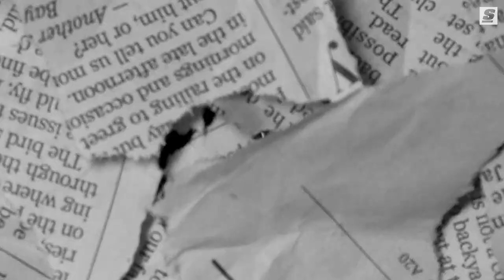The We Believe Warriors RUINED Dirk Nowitzki's MVP Season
It was one of the biggest upsets in NBA playoff history. The 2007 Western Conference quarterfinal pitted the top-seeded Dallas Mavericks against the eighth-seeded Golden State Warriors.

Written by: Joe Wolfond (@joey_doubleyou | Twitter)
Narrated by: Daniel Rocchi (@D_Rocchi | Twitter)
Produced & Edited by: Brandon Jordan (@BrandonJordan3 | Instagram)
Production Assistant: Zack Underhill (@ZackUnderhill | Instagram)